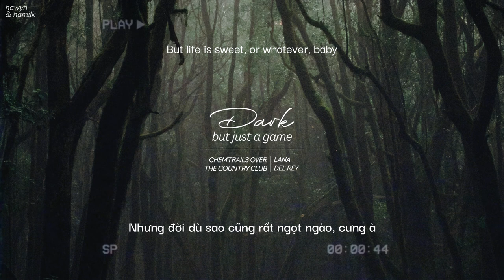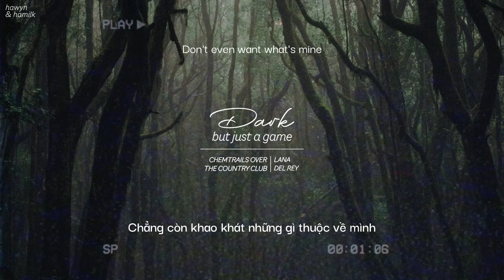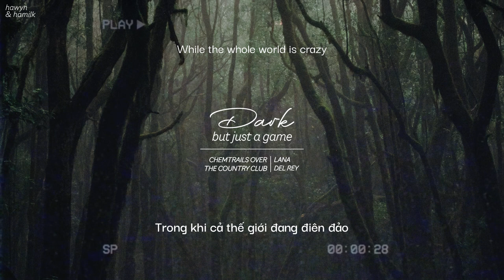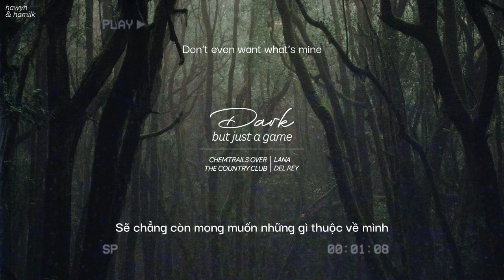• Vietsub/Lyrics • Lana Del Rey 'Dark But Just A Game' | Hawyn & Hamilk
Song: Dark But Just A Game
Artist: Lana Del Rey
Album: Chemtrails Over The Country Club
Video Editor: Hawyn
Timer: Hawyn
Designer: Hawyn
Typesetter & Encoder: Hawyn
Translator: Hạc
Effect: by BacHa97
Software used: Adobe Photoshop, Adobe Premiere Pro, Aegisub